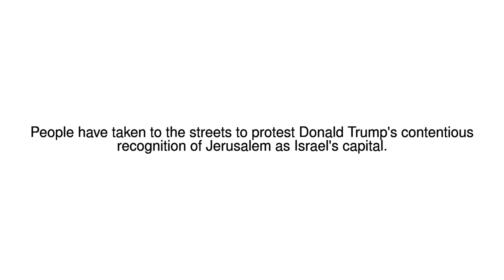News Update Muslims protest worldwide against Trump 08/12/17